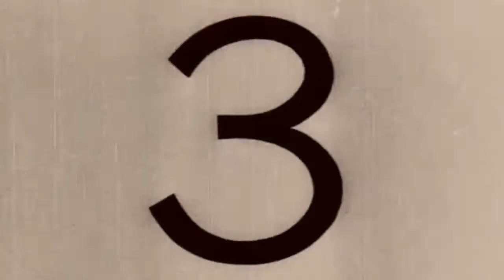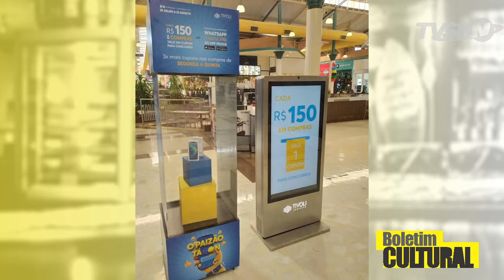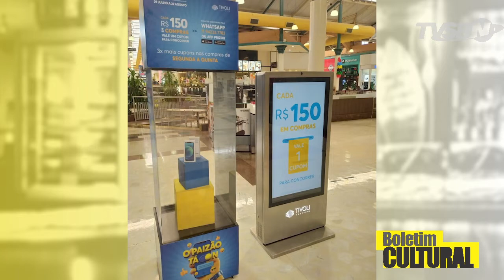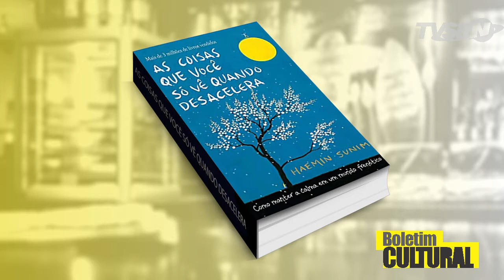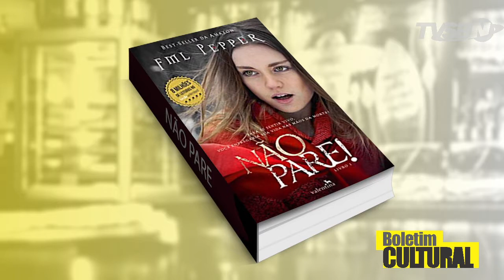🔴🎬Boletim Cultural - Dicas de leitura, cinema, música e muito mais.